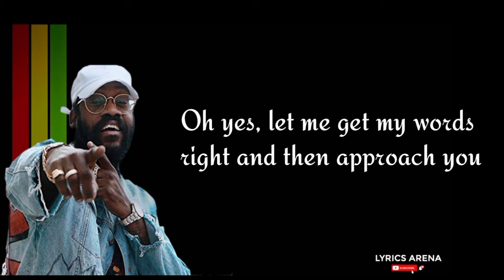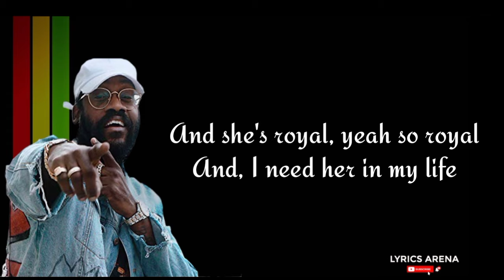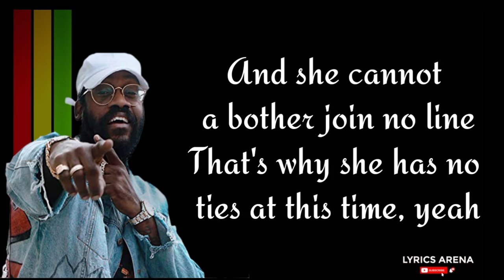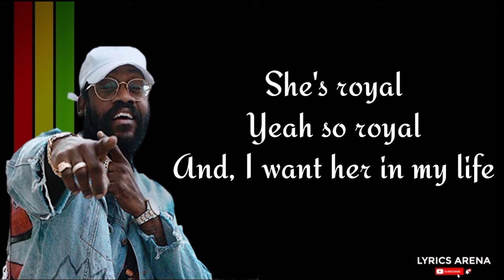Tarrus Riley She is Royal official lyrics video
Music Audio by Tarrus Riley - She is Royal